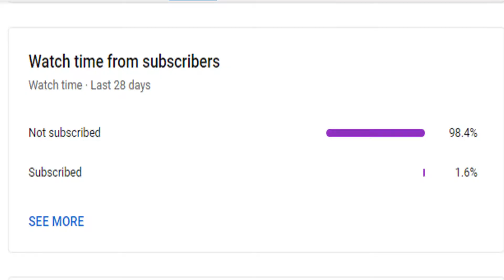Jewels worth crores to be buried with Queen Elizabeth | Mercel News | Tamil | MN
Also, Like and Follow us on:
Mercel News